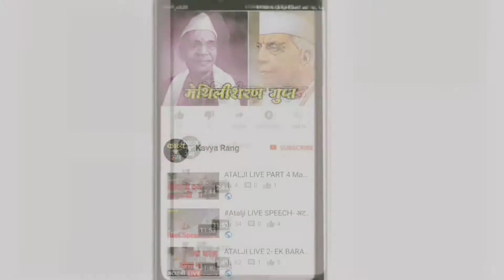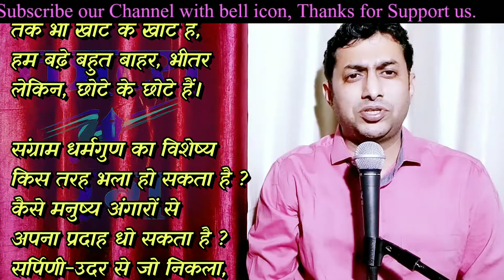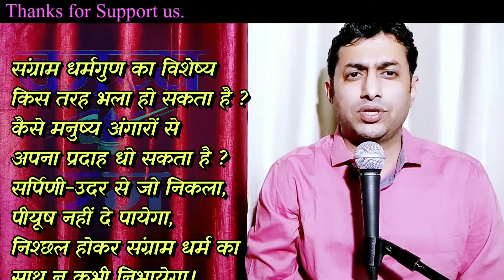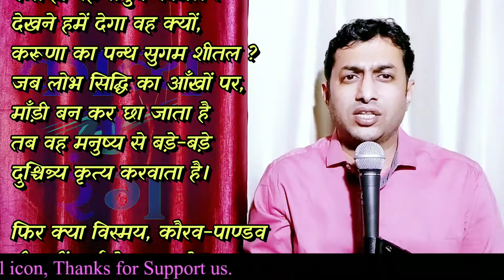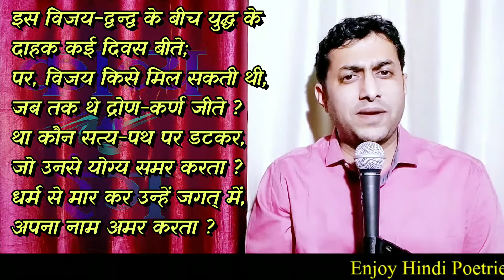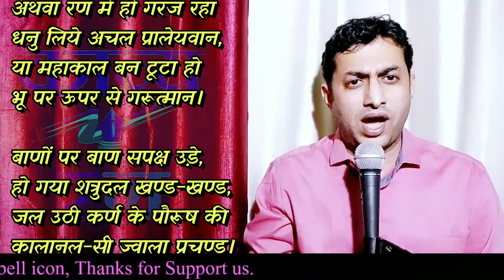Rashmirathi by Ramdhari Singh Dinkar | Sarg 06 Part 04 | Hindi Poetry (latest)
hindi kavita latest, hindi poems latest, hindi poetry latest, हिंदी साहित्य की अमर/दुर्लभ  कवितायेँ सुनिए सिर्फ काव्य रंग पर, कृपया SUBSCRIBE कीजिये हमारे चैनल को, और साहित्य सेवा में योगदान दीजिये. Rashmirathi by Ramdhari Singh Dinkar | Sarg 06 Part 04 | Rashmirathi sarg | Hindi Poetry (latest)

Rashmirathi 6th Chapter..Part 4 of 6.
नमस्कार...
रश्मिरथी का ये सर्ग  रश्मिरथी महाकाव्य को आखिरी अध्याय से जोड़ता है...ये महाकाव्य समाप्ति की ओर है ..
इस सर्ग में भीष्म की इच्छा मृत्यु स्वीकार करने पर युद्ध का नेतृत्व कर्ण को मिलता है और कर्ण आशीर्वाद के लिए पितामह भीष्म के पास जाता है ..और फिर वो पांडवों पर काल बन कर छ जाता है ...जिससे भगवान श्री कृष्ण..अर्जुन को सचेत करते हैं ...उसकी वीरता से परिचित कराते हैं ..और उसे रोकने का उपाय करते हैं .

तो आइये आज यही प्रसंग पर राष्ट्रकवि श्री  रामधारी सिंह दिनकर जी को पढ़ा  जाय...!!!

पुस्तक के विषय में -
श्री रामधारी सिंह दिनकर जी की 'रश्मिरथी' पुस्तक की मूलप्रति लोकभारती प्रकाशन से प्रकाशित की गयी है यह पुस्तक  amazon या नजदीकी बुक स्टोर से उपलब्ध हो सकेगी ..यह साहित्य जरुर रखें आपने साथ ..
ये अमर साहित्य हम सब तक पहुचाने के लिए  प्रकाशन को धन्यवाद और आभार प्रकट करते है...
dinkar ki kavitayen
rashmirathi by ramdharisingh dinkar
rashmirathi hindi poetry